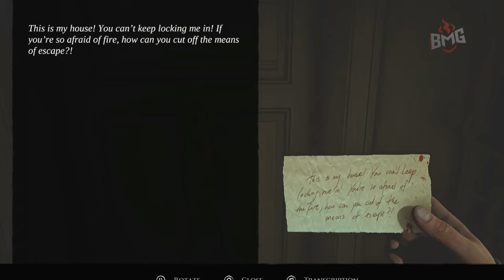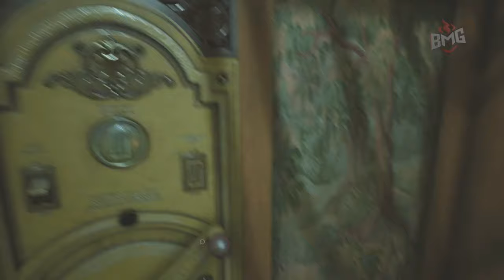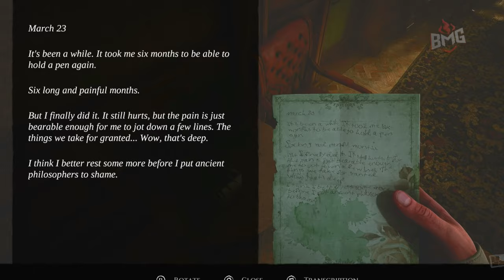Layers of Fear Re-Make 2023: A Terrifying Journey into Madness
Description:

Welcome to a spine-chilling adventure! 🎮 Today, we delve into the eerie world of Layers of Fear Re-Make 2023. Join me as we navigate through this psychological horror masterpiece, experiencing the haunting atmosphere and unsettling mysteries of this reimagined classic.

🔍 Episode Highlights:

Our first steps into the beautifully reimagined world of Layers of Fear
Immersive exploration of the artist’s twisted mansion
Unraveling the dark and disturbing story behind the madness
Intense jump scares, eerie visuals, and a gripping narrative

📢 Let’s Chat!
Have you played the original Layers of Fear? How does the re-make compare? Share your thoughts and scare moments in the comments below!

Join us as we immerse ourselves in the terrifying and mind-bending world of Layers of Fear Re-Make 2023.